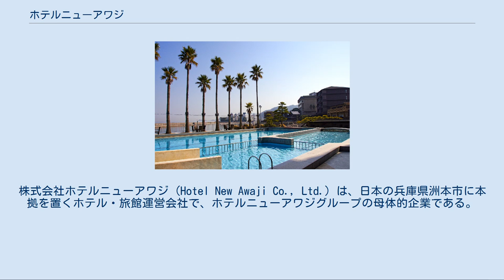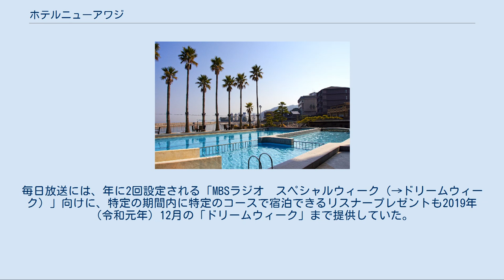ホテルニューアワジ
株式会社ホテルニューアワジ (Hotel New Awaji Co., Ltd.) は、日本の兵庫県洲本市に本拠を置くホテル・旅館運営会社で、ホテルニューアワジグループの母体的企業である。
 同社が運営するホテルニューアワジは、淡路島では有数の総合ホテルとされており、地域の迎賓館的な役割を担っている。
前身は1961年（昭和36年）に初代の長尾信夫が開業した旅館「水月荘」。
1966年（昭和41年）に5階建に増築するとともに、現在の名称に改められた。
現在もホテルニューアワジ本館に同社の本社を置く。
 同社は淡路島内に系列の淡路夢泉景、夢泉景別荘「天原」、ホテルニューアワジプラザ淡路島を運営する。
同じ淡路島の「夢海游 淡路島」を運営する「ARインターナショナル」と、香川県琴平町の「琴平花壇」を運営する「株式会社花壇」、淡路島の淡路市にある、リタイアメントビレッジ「ナーブ」を運営する株式会社ナーブは、同グループの傘下である。
 2011年（平成23年）10月、神戸・六甲アイランドの大型ホテル「神戸ベイシェラトンホテル&タワーズ」を買収し、同年12月1日より運営を開始することが新聞報道（神戸新聞）された。
 阪神・淡路大震災の翌年である1996年より毎年、将棋の棋聖戦が行われていることでも知られている。
 2018年7月26日、ホテルニューアワジグループのリニューアルに伴い、同社のロゴとは別にホテルニューアワジグループ共通の新ロゴが発足、同時にTVCMも刷新した。
 ホテルニューアワジのスライダープール。
左に夢泉景 1982年（昭和57年）頃からテレビCMを放映。
1985年（昭和60年）に広告代理店からの依頼でCMを一新した際に、西浦達雄の作詞・作曲による演歌調のオリジナルソングを採用したところ、この曲が一躍有名になった。
当初は演歌歌手が西浦の曲を歌う予定だったが、制作費の不足によって歌手の採用が見送られた結果、西浦自身が録音したデモテープの音源がCMにそのまま使用されたという。
 1985年版のCMは、リニューアルを重ねながら、関西地方の民放テレビ局で頻繁に放送されていた。
2018年（平成30年）7月26日から朝比奈彩（洲本市出身）の出演・歌唱による新しいテレビCM（3パターン）の放送を開始したが、地元・兵庫県内の独立局であるサンテレビでは、従来のCMも引き続き放送している。
 また、AM・ワイドFM放送事業を展開する在阪民放ラジオ3局では、各局を代表するパーソナリティ（朝日放送ラジオ：桑原征平、毎日放送：近藤光史、ラジオ大阪：同局アナウンサーの原田年晴）が出演するCMを局別に制作・放送。
毎日放送には、年に2回設定される「MBSラジオ　スペシャルウィーク（→ドリームウィーク）」向けに、特定の期間内に特定のコースで宿泊できるリスナープレゼントも2019年（令和元年）12月の「ドリームウィーク」まで提供していた。